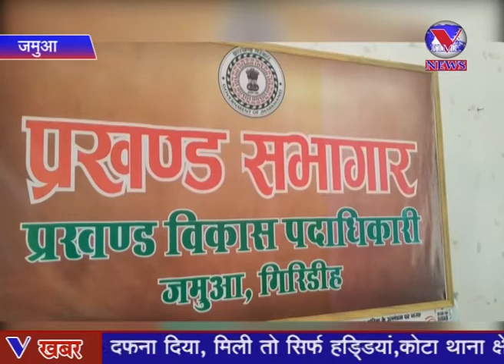कोरोना वैक्सीन पूरी तरह कारगर और सेफ है।इसे हर ब्यक्ति को लेना जरूरी है